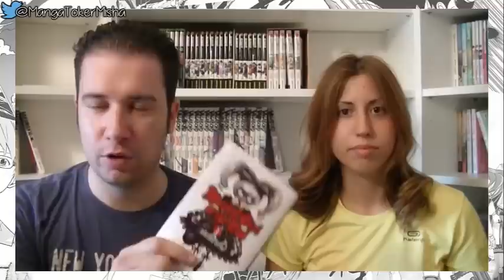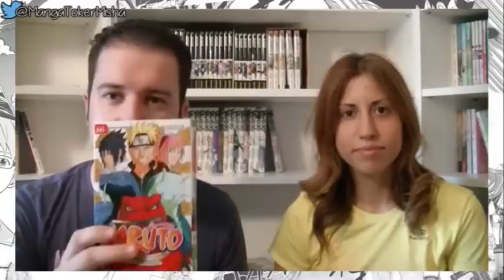Compras Manga 1 - 6 de Junio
Compras de la semana del 1 al 6 de Junio